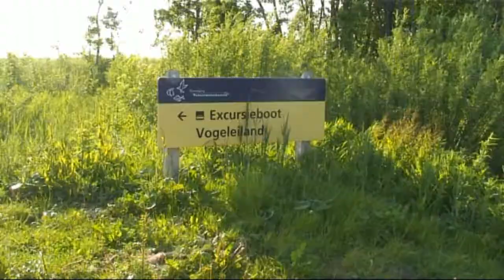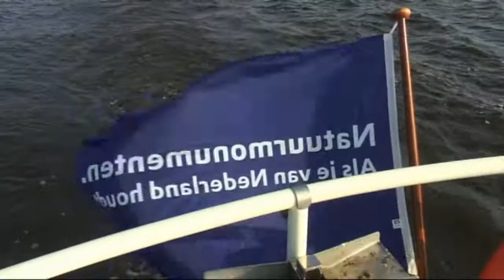Vogeleiland deel 1.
Vogeleiland in het Zwarte Meer is een paradijs voor vogels. Op dit onbewoonde eiland broeden minstens zestig soorten vogels, waaronder bijzondere soorten als de blauwborst, nachtegaal, kleine bonte specht, havik en grote karekiet.
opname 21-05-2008